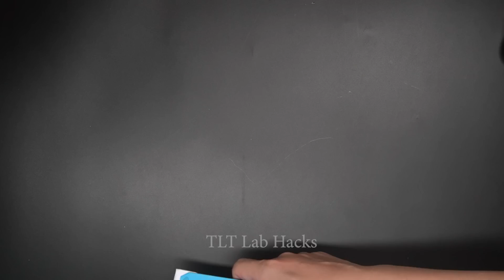03 Cool Origami Ninja Weapons || Katar | Butterfly Knife | Spider Web Shooter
03 Cool Origami Ninja Weapons || Katar | Butterfly Knife | Spider Web Shooter